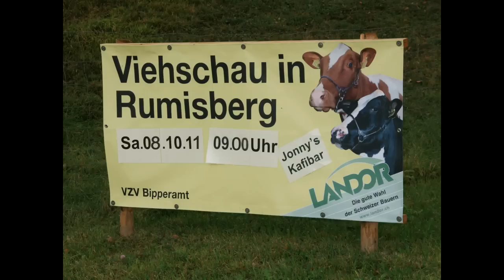Viehschau Rumisberg 2011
Viehschau VZV Bipperamt, 8. Oktober 2011